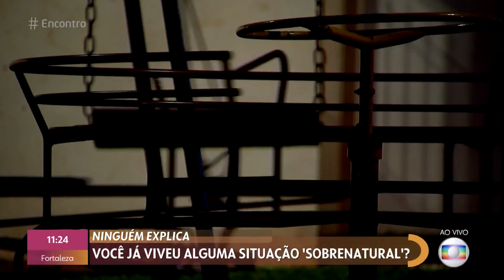Assombração? Patrícia Poeta e Manoel Soares e as histórias de terror | Encontro com Fátima Bernardes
O Dia das Bruxas vem chegando e o Encontro já entrou no clima! Patrícia Poeta e Manoel Soares tentam desvendar o mistério da praça mal-assombrada no interior de São Paulo. 😰

A platéia também entrou no clima de halloween e trouxe histórias BIZARRAS de assombrações! Deu ou não deu um medinho? 😳👻